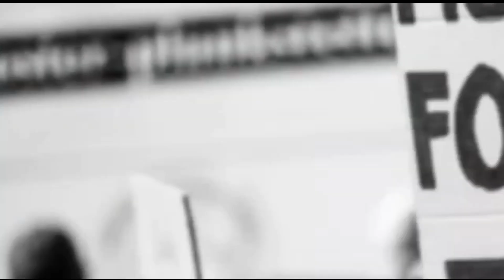हत्याकांड के शूटरो से मुठभेड़ दो कांस्टेबल घायल अगवानपुर पुल के नीचे हुआ पुलिस बदमाशों का आमना सामना